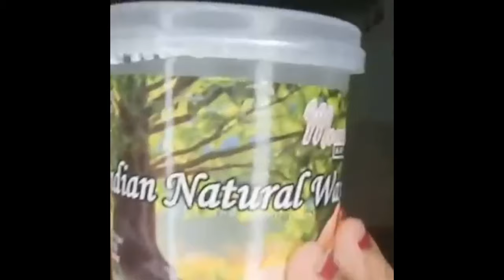multiple makeup product for girls by MJ ARAISH|| girly thinks||skin care and colour cosmetics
follow Facebook and Instagram pages